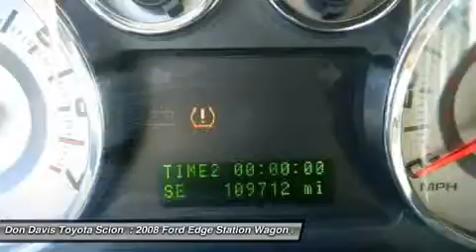2008 FORD EDGE Arlington, TX 8BB00664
2008 FORD EDGE Arlington, TX
Stock# 8BB00664
AutoNationToyotaNorthArlington.com

AutoNation Toyota North Arlington
1661 Wet N' Wild Way

LIMITED,MOONROOF,LEATHER..The distinctively styled 2008 Ford Edge offers cargo space and interior versatility that's similar to traditional truck-based SUVs like Ford's Explorer, yet with car-based mechanical underpinnings it makes more sense for most shoppers, with its improved ride, handling, and safety. The Sync hands-free interface and Panoramic Vista Roof especially are notable features unavailable in competing models, while all Edges stand out for their seating comfort. The Edge is a Top Safety Pick from the Insurance Institute for Highway Safety (IIHS) and has received five-star ratings in front and side protection in the federal government's crash-test program. AutoNation Toyota of North Arlington is honored to present a wonderful example of pure vehicle design... this 2008 Ford Edge 4dr Limited FWD only has 109,712 miles on it and could potentially be the vehicle of your dreams! There's no need to look any further. AutoNation Toyota of North Arlington has the perfect match for you. This Edge's Vapor Silver Metallic on Medium Light Stone color combination will make heads turn. Based on the superb condition of this vehicle, along with the options and color, this Edge 4dr Limited FWD is sure to sell fast. The Edge 4dr Limited FWD will provide you with everything you have always wanted in a car -- Quality, Reliability, and Character. More information about the 2008 Ford Edge: Strengths of this model include styling, seating comfort, safety ratings, Ride and handling, and available Sync interface and panoramic roof.